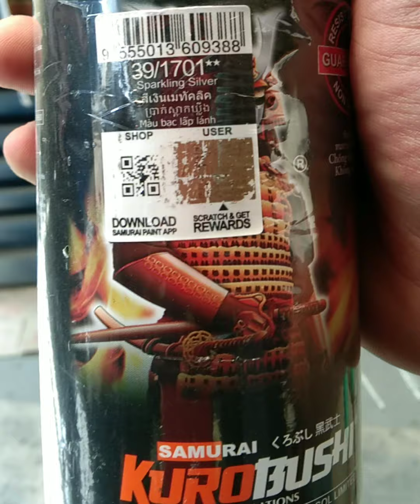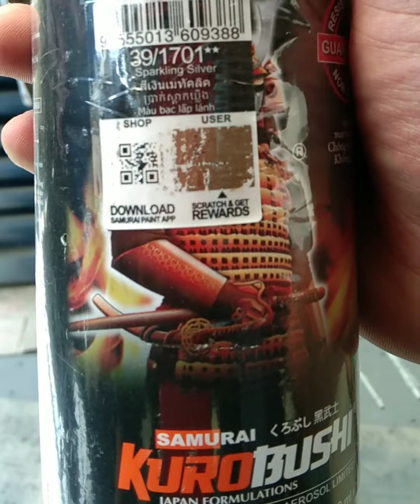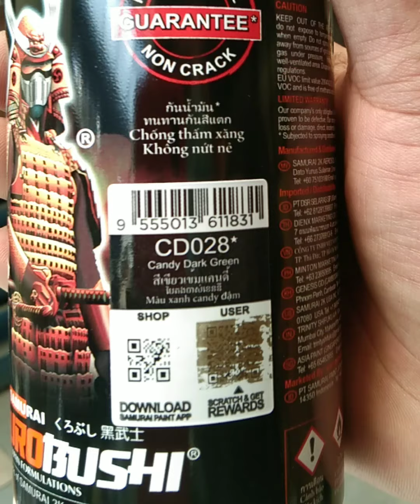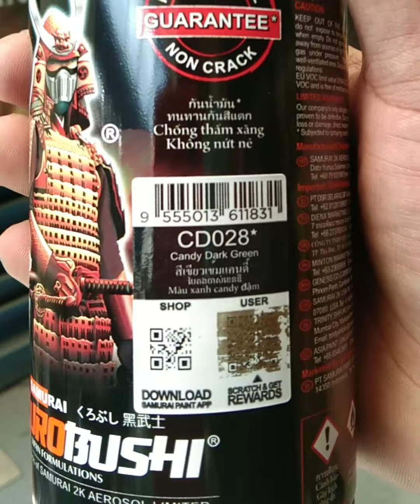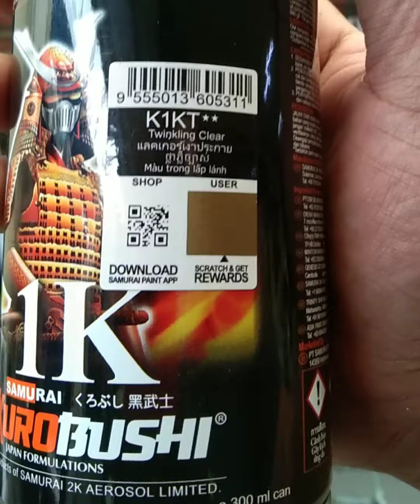Transforming Fender into New Color using Samurai Spray Paint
Keywords for this video :
Samurai paint
Spray paint
Diy paint
Motorcycle paint
Restore paint
Paint inhancing
Spray paint for beginners
Easy spray paint
Aerosol paint
Acrylic paint
Pylox paint
Pintura sa motor
Standard color
2k series samurai
Posh motorcycle
Posh products
Korubushi
Samurai paint tutorial
samurai paint tagalog
Primer spray paint
How to spray paint
Samurai paint combonation
Top coat
Clear samurai paint
Truckbed samurai paint
Spray paints for beginners
spray paint gasoline resistant
Spray paint for hi temperature
Khameleon samurai paint
Hologram spray paint
Bosny spray paint
Vht spray paint
Presyo ng spray paint
Air brush
Cheapest spray paint
Pinoy spray paint brands
Spray paint shop
Polish paint
Carbon fiber
Hydro dipping
Carbon film dipping
Tamang pagbubuga ng pintura
Tamang pagpapatuyo ng pintura
Tamang pag pipintura
Tamang pag spray ng pintura